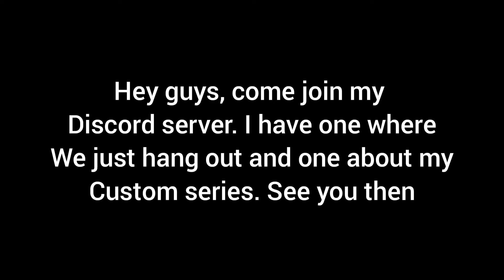Come join my Discord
Server for my series